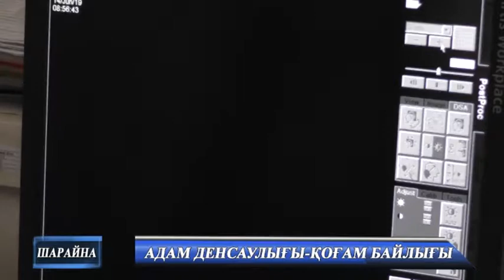новости каз 14 06 2019 x264